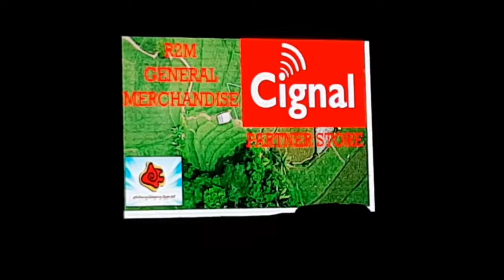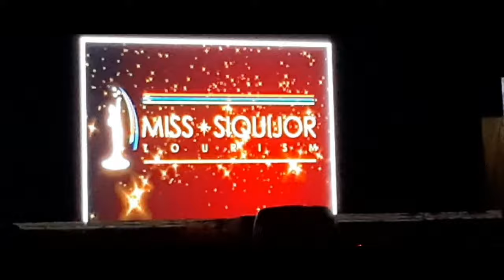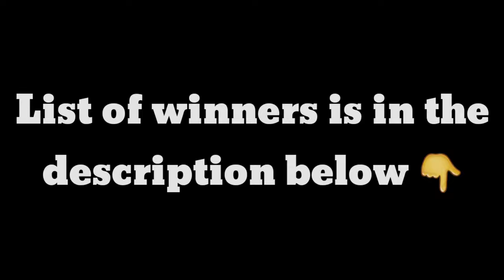MISS SIQUIJOR TOURISM 2019 with PAOLO BALLESTEROS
Ang MISS SIQUIJOR TOURISM 2019 ay naganap noong September 16, 2019 ng gabi sa DUGOKANAN SA KAPITOLYO NG SIQUIJOR. Ito ay nilahokan ng 6 na mga magagandang binibini mula sa 6 na munisipalidad ng SIQUIJOR. 👌

List of Major Awards!

📍Miss Siquijor Tourism 2019: Miss Crismel Syriga Suicano
As to Represent: Miss Millennial Phillipines 2020 👑

📍Miss Siquijor Nature 2019: Miss Thea Fabrigas
As to Represent: Miss Earth Philippines 2020 👑

📍Miss Siquijor Culture 2019: Miss Debie Ann Monda
As to Represent: Binibining Pilipinas 2020 👑

📍First Princess: Miss Gay Garnet
Will take her journey to the Miss World Philippines 2020. 👑

📍Second Princess: Britney Stace Lumactod from Municipality of Enrique Villanueva 👑

📍Third Princess: Angelie Catian Yap from the Municipality of Maria👑

- Harold Ramsden (Miss Siquijor Tourism Head Organizer)